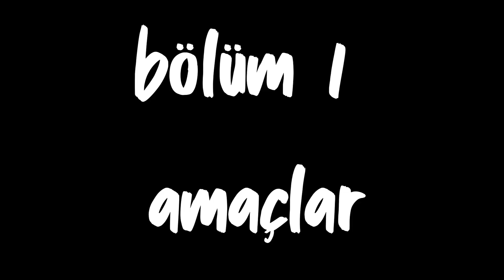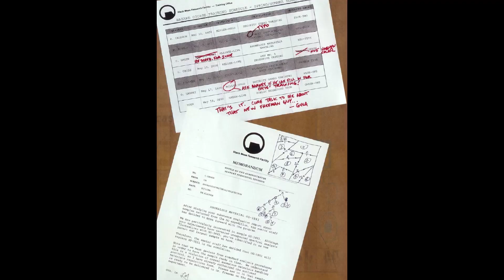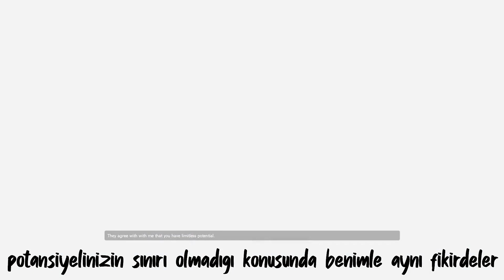HALF LİFE VE BLACK MESA TÜRKÇE AYRINTILI HİKAYESİ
Neredeyse hepimiz Half-Life oyununu bir kere açıp oynamışızdır.  Hani şu levyeli adamın hikayesini. Peki nedir bu Half Life hikayesi ? Black Mesa 'da neler oldu ? Black Mesa faciasının nedeni neydi ?  Gordon Freeman kimdi ve neler yaptı ? Bu soruların cevaplarını bu videoda bulabiliceksiniz.. yani umuyorum.. Bu arada videoya çok fazla emek verdim hoşunuza giderse beğenmekten çekinmeyin bendensiniz.